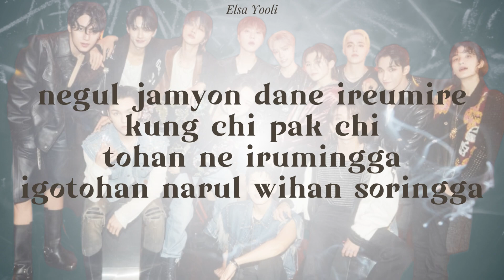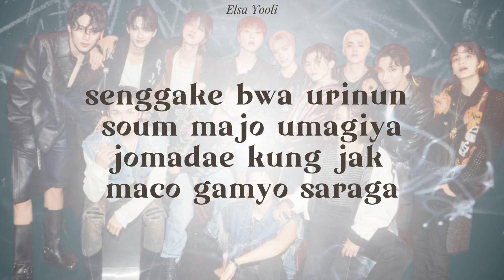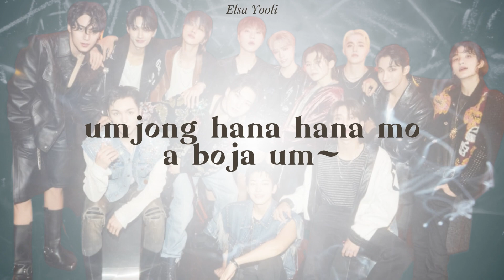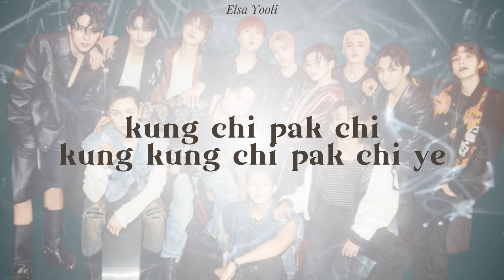SEVENTEEN (세븐틴) '음악의 신' Easy Lyrics | EY